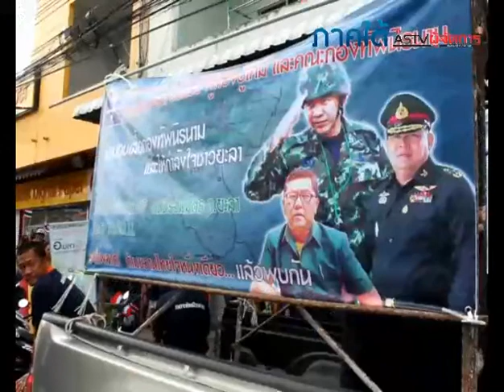ผู้กองปูเค็ม